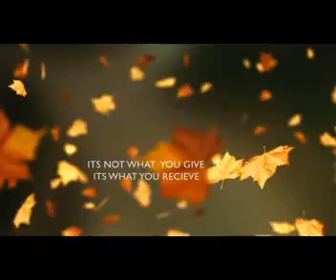John Lewis Christmas Advert - Lost Without You - College Assignment.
A college based production highlighting John Lewis Promotional Christmas campaign, student made group production.